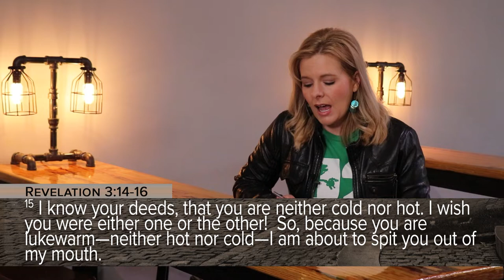Foundry Devotions - Laodicea (Day 1)